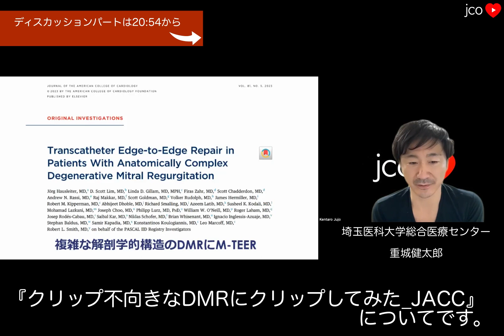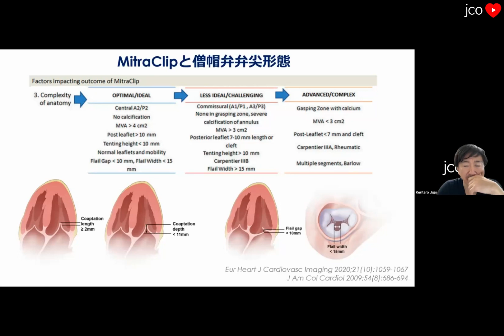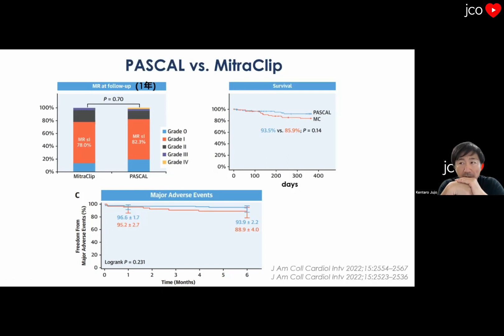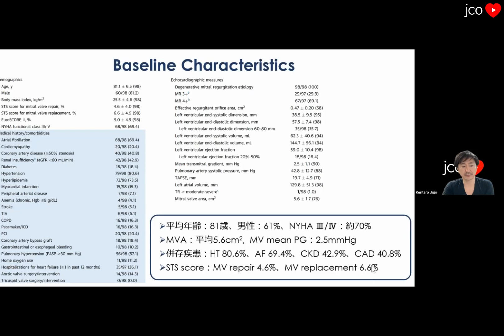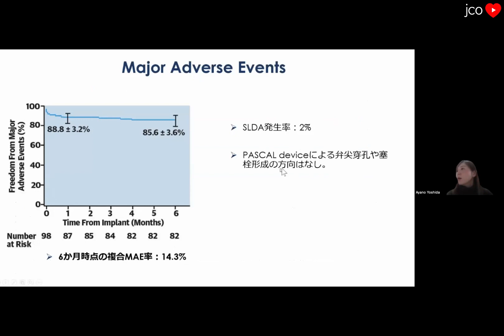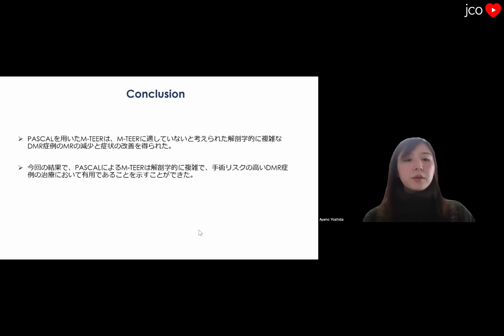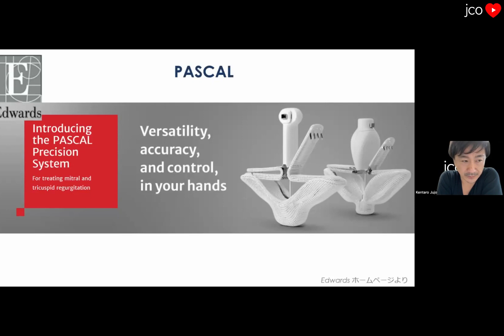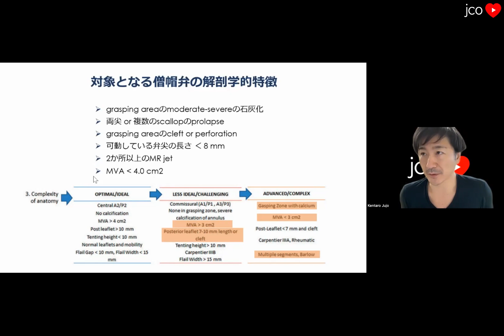【僧帽弁閉鎖不全】クリップに不向きなDMRは治療対象か？[PASCAL IID]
PASCAL IID. J Am Coll Cardiol. 2023. PMID: 36725171
吉田彩乃
ディスカッション: 20:54

M-TEER